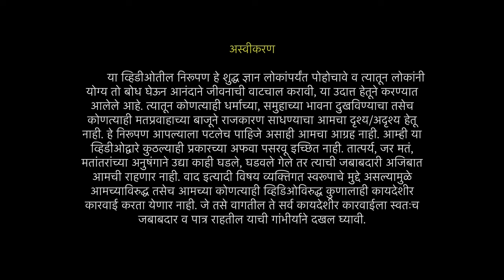15 | Muktipanth (Taati Ughda Dnyaneshwara) | Pt. Raju Sawar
संत मुक्ताबाई यांच्या ताटीच्या सर्व अभंगांवर पं. राजू सवार यांनी निरूपण करायचे ठरवले होते पण पहिल्याच अभंगाचे निरूपण 35 भागात 90 तासांचे झाले. तोच हा "मुक्तिपंथ" म्हणजेच ताटी उघडा ज्ञानेश्वरा...!